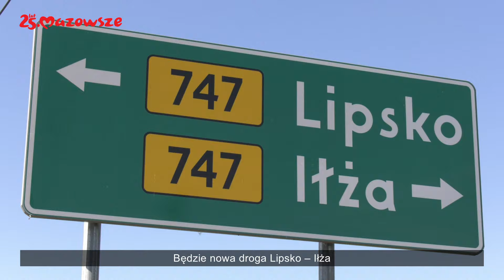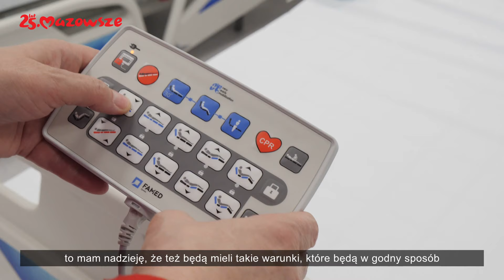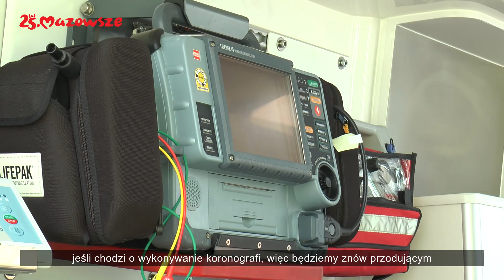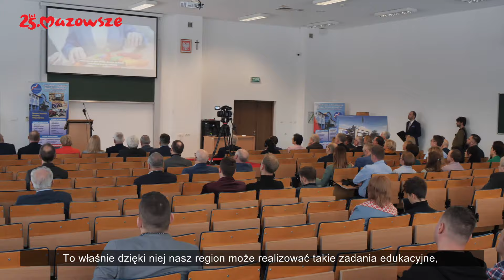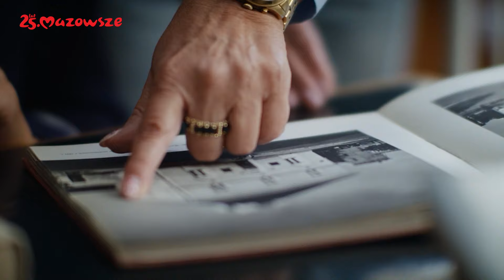Informacje z Mazowsza 44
W tym wydaniu programu informacyjnego samorządu województwa mazowieckiego "Informacje z Mazowsza" mówimy m.in. o inwestycjach zdrowotnych i drogowych, otwarciu najnowocześniejszego SORu w Radomiu i modernizacji oddziału urologicznego w Szpitalu Kolejowym w Pruszkowie, wsparciu samorządu województwa mazowieckiego dla regionu ostrołęckiego, o inwestycji drogowej Lipsko-Iłża oraz uzyskanej akredytacji przez Laboratorium Państwowej Akademii Nauk Stosowanych w Ciechanowie.